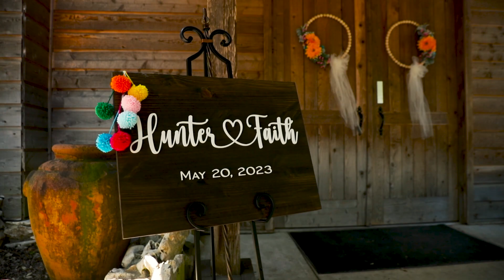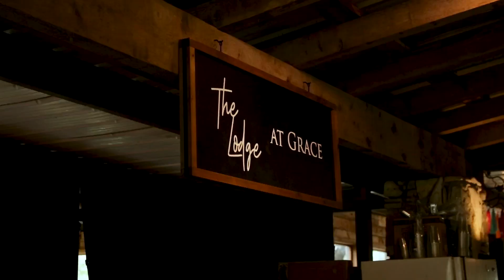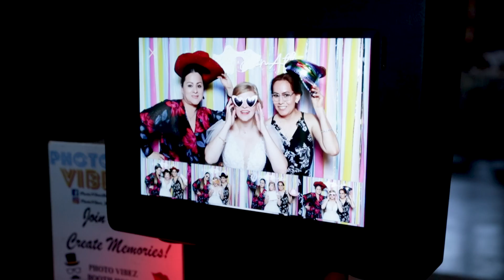Faith and Hunter Highlight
by Wildflower Cinema